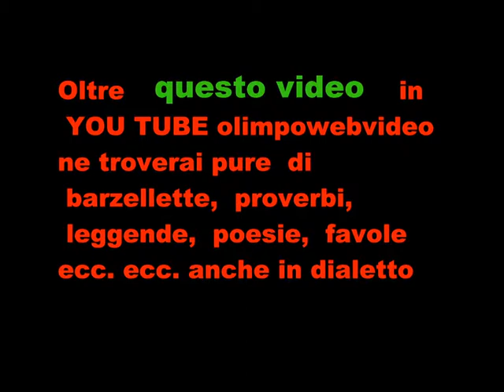CORO LE VOCI DEL COLLE a Fontanella il 30 10 2010 FILE 854 9° VIDEO.wmv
la bandiera  tricolor